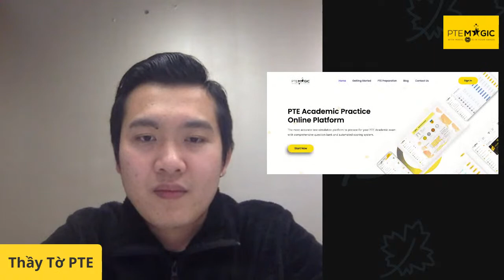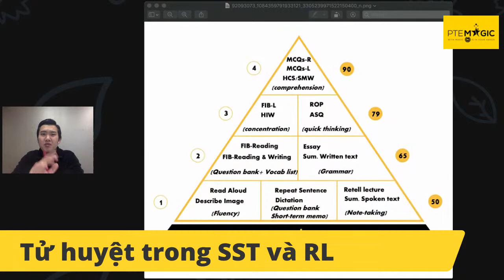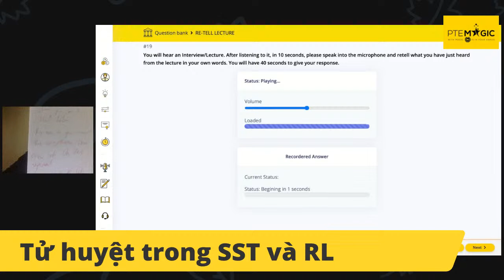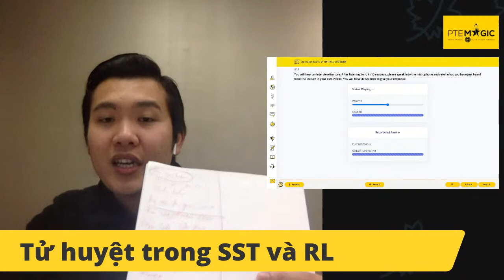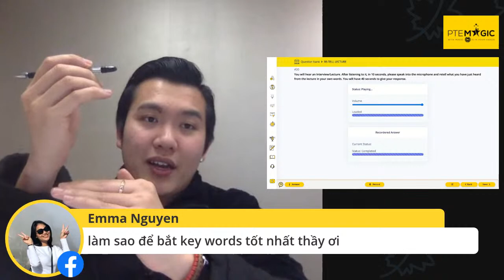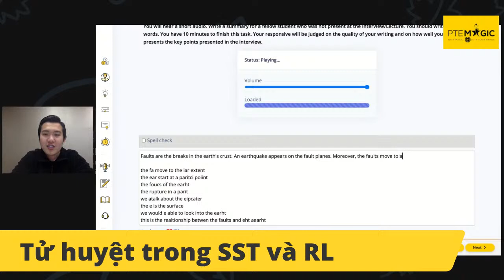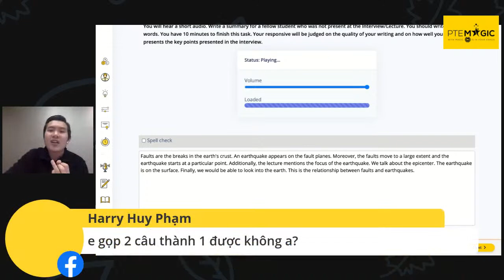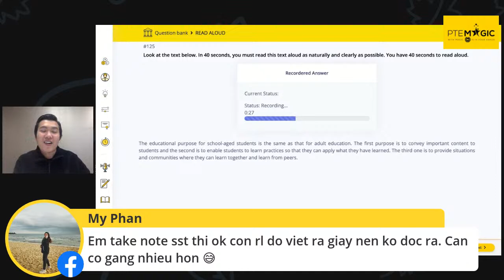PTE & Những Tử huyệt cần tránh trong RL và SST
Hôm nay chúng ta sẽ cùng thầy Tờ PTE tìm hiểu qua những lỗi hay mắc phải trong Retell Lecture và Summarize Spoken Text. Hai trong số những phần thi đắt giá nhất của PTE.

Mọi thắc mắc và câu hỏi xin mời mọi người comment nha